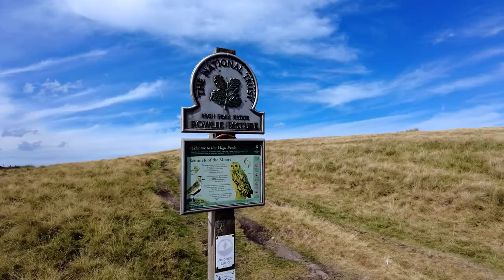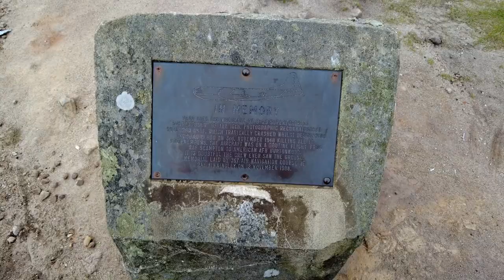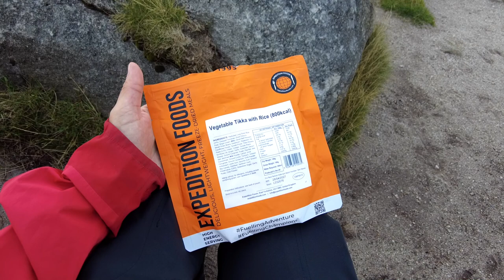2 Days Hiking & Wild Camping | Peak District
Join me on a two day hiking and wild camping adventure in the Peak District in Derbyshire, through hills, moorland and woodlands. See some interesting sites including: Ladybower Reservoir, Alport Castles, Bleaklow Stones, the B29 Superfortress "Overexposed" crash site, Higher Shelf Stones, and Snake Woodlands! 🥾⛰🌄

This is my first outdoors / hiking video, but I have been on Youtube for many years making music and music videos.

00:00 - Ladybower Reservoir
00:32 - Bridge-end Pasture
00:49 - Rowlee Pasture
01:08 - Alport Castles
02:09 - Westend Moor Trig Point
02:52 - Bleaklow Stones
03:44 - B29 Superfortress Crash Site
05:34 - Higher Shelf Stones Trig Point
08:24 - B29 Superfortress Crash Site (return)
08:57 - Snake Woodlands
09:26 - Cowms Moor
10:23 - Ladybower Reservoir (return)